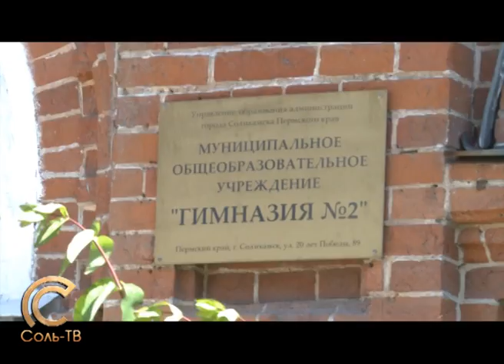01 07 2014 Новый взгляд О ремонте ЦРТДиЮ Звездный